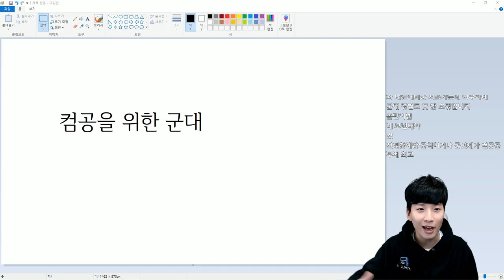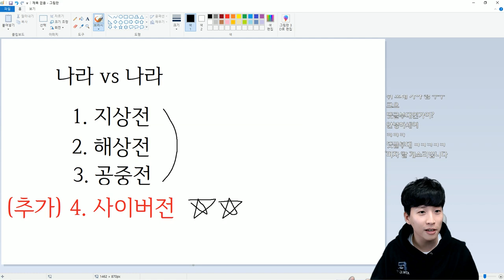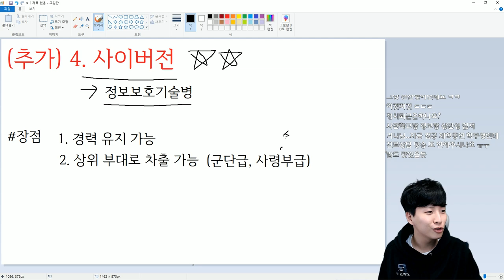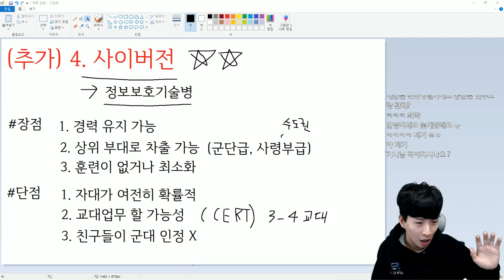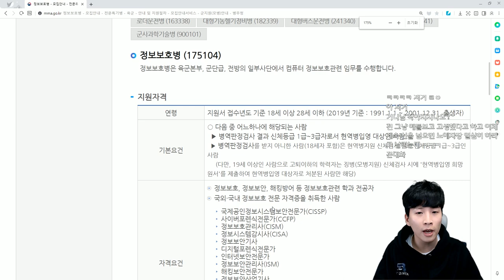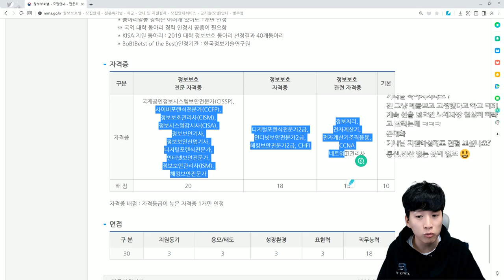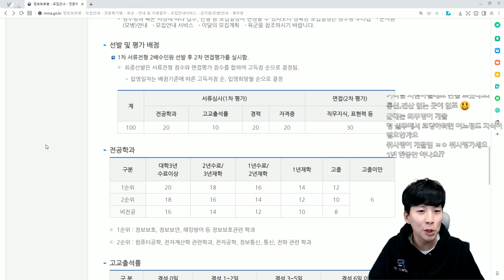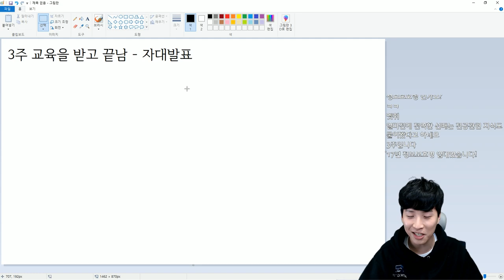컴공은 꼭 군대를 여기로 가세요... (Feat. 정보보호병 / 소프트웨어개발병)